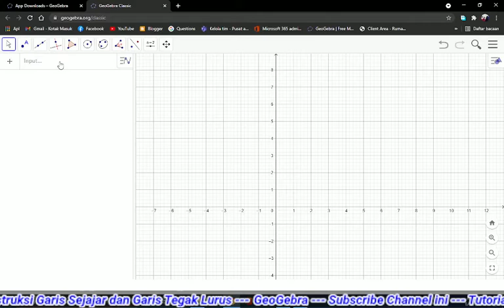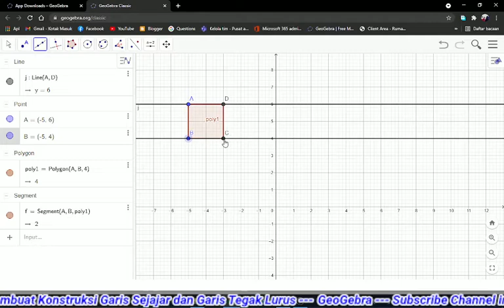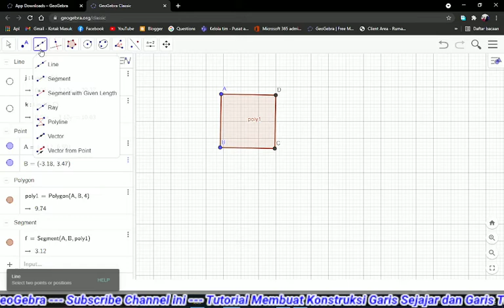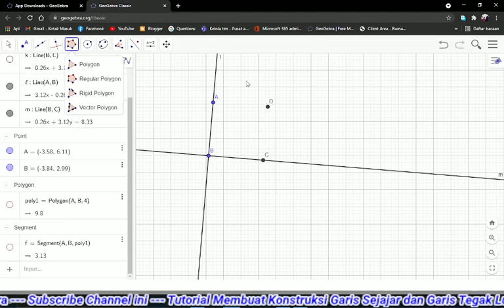Cara Membuat Konstruksi Garis Sejajar dan Tegak Lurus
Cara Membuat Konstruksi Garis Sejajar dan Tegak Lurus dengan menggunakan GeoGebra, simak secara lengkap di blog kami, karena vidio ini merupakan pelengkap pada tutorial yang dituliskan pada blog kami.